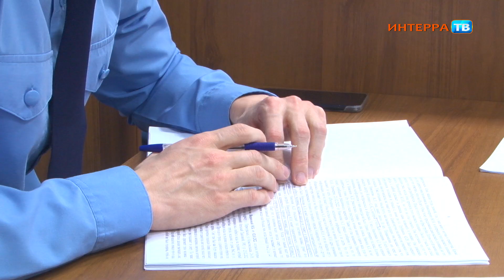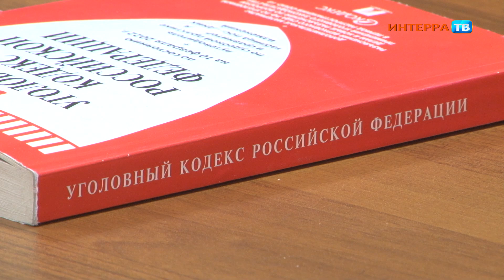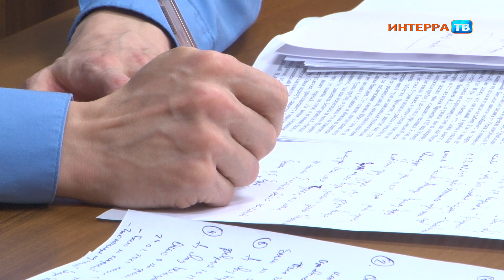Первоуральца судят за убийство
Первоуральца судят за то, что он убил человека, а после отрезал ему руки

Согласно материалам дела, в феврале 2022 года первоуралец Юрий Никоноров зарезал своего знакомого Александра Никонова, а после электропилой отпилил ему верхние конечности и выбросил в снег в районе прудков на Хромпике. Мужчину задержали по горячим следам. Свою вину он признал частично. Уверяет, он был вынужден защищаться.